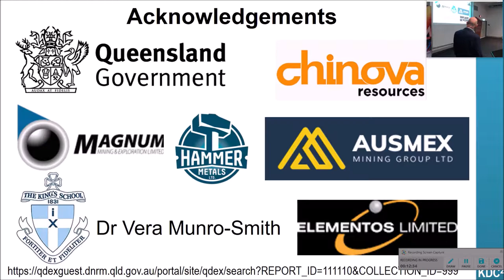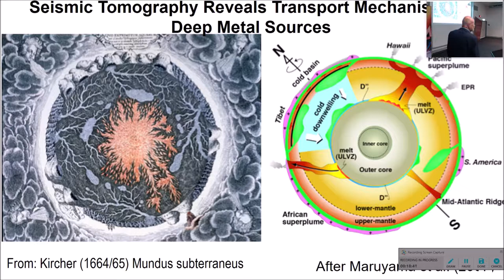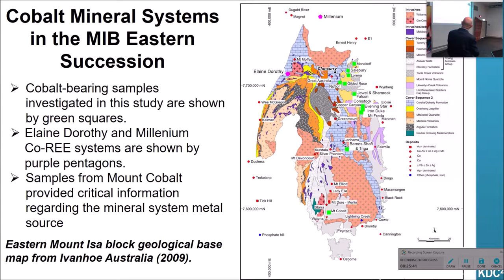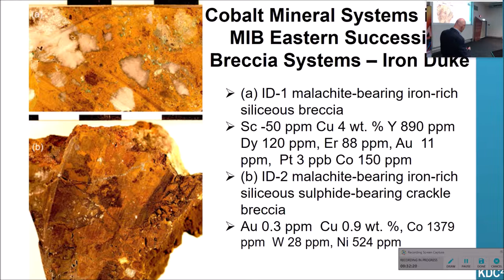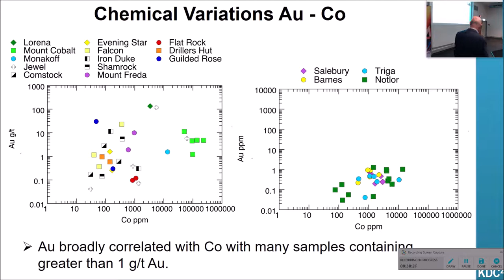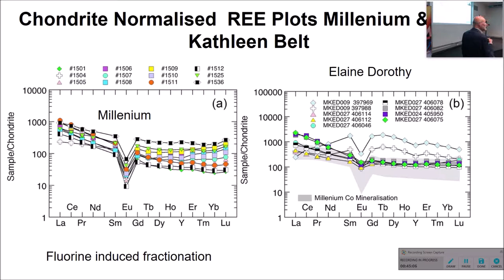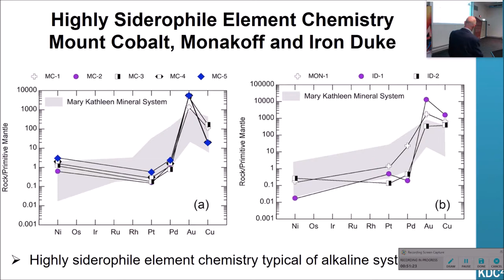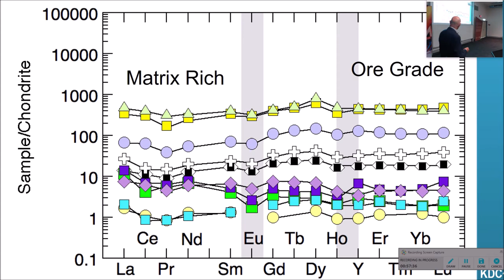Co and HREE Mineral Systems in the Eastern Mt Isa Block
Prof. Ken Collerson_JKMRC Friday Seminar_26/07/2019 (Co and HREE Mineral Systems in the Eastern Mt Isa Block: IOCG Metal Source and Exploration Opportunities for Battery and Technology Metals)